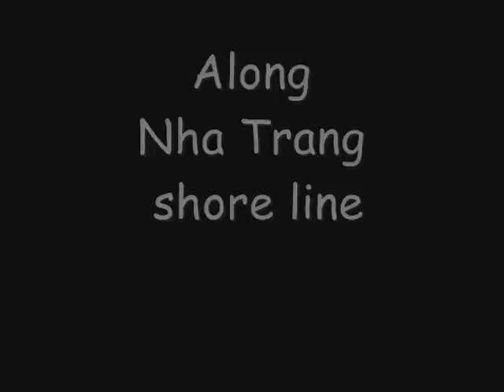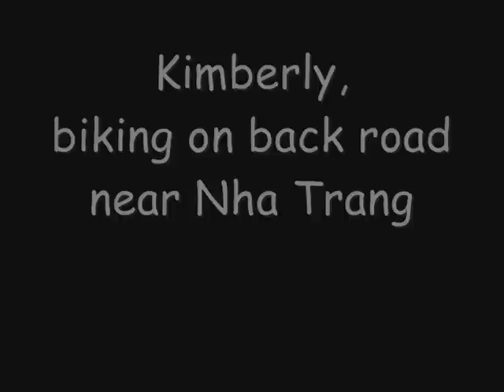Still Nam's Best Kept Secret Nha Trang:~II.wmv